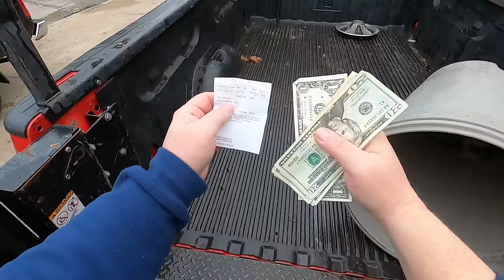Curb Score - I Got the Upgrade